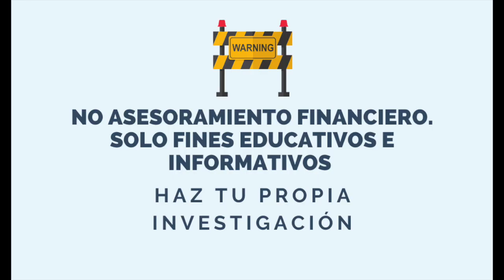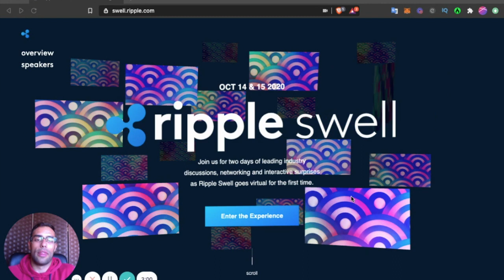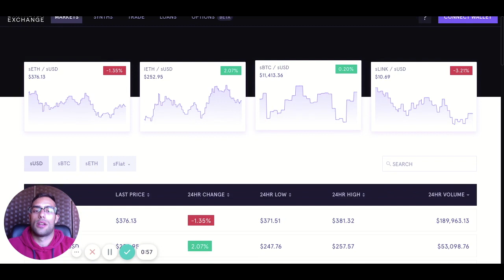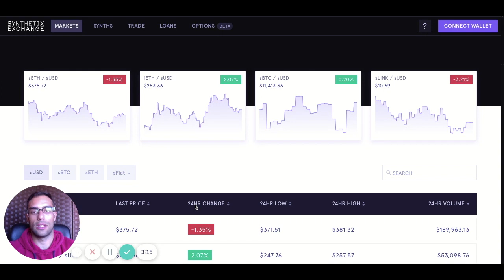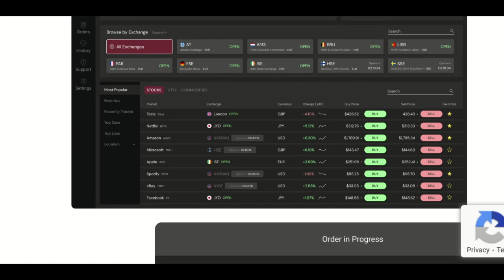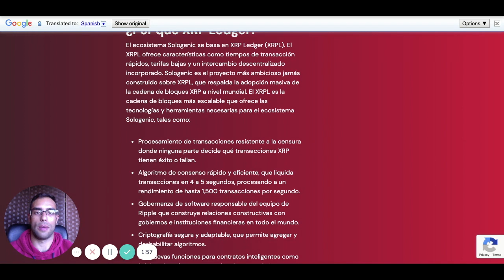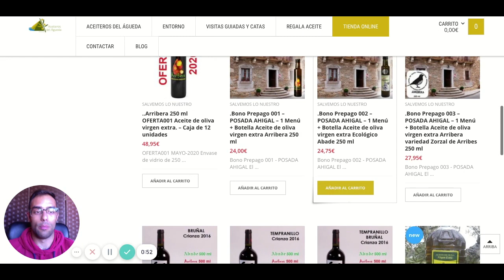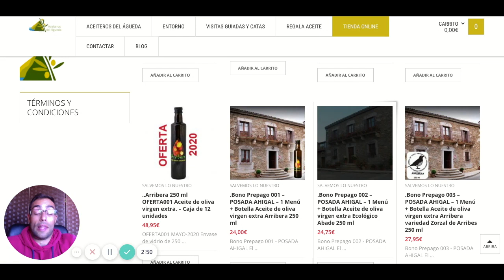¡¡Lo tokenizamos TODO!! Inversión en los ecosistema XRP y ETH + Análisis de Ripple Swell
¿Ripple Swell ha sido un fracaso?
Explicación de qué pasó en Ripple Swell.

¿Camino a tokenizar todo?
Synthetix + ETH y Sologenics + XRP.
¡Flare podría conectar ambos ecosistemas!

¿Comprar XRP con EUR y una ÚNICA comisión?

Participarás en el SORTEO DEL DOMINGO!!

PACK XRP: 20 XRP de ACTIVACIÓN + 10 XRP para APRENDER

Planteamiento del modelo de negocio "Banco Nao".
¿Qué debilidades tienen los bancos actualmente?
¿Es posible montar un banco de 0?
¡Tipos de bancos, oportunidades en el mercado y mucho más!

¡¡Para alcanzar a más personas, comparte con tu entorno!!